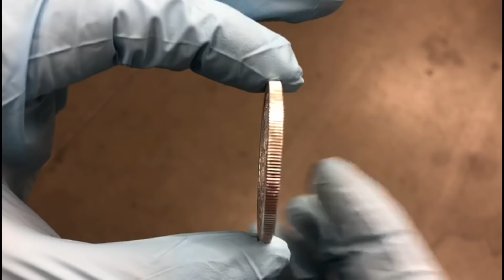Market Update - Gold & Silver Rise as Dollar Falls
Today is Thursday 26th March 2020 and earlier today we published a video entitled:

Links to all 3 are placed in the description box below.

We have promised each day to provide an update when UK equity markets have closed and Wall street has either closed or only has an hour or two left.

The time of producing this video podcast is 19.00 GMT which is 2 hours before wall street closes.

Well the Dow is up again some 1,018 points which is up 4.8% with the S&P 500 up 4.6% and the Nasdaq is up 4%

This follows UK and equity markets which were down initially but have recovered prior to closing with gains ranging from 1.3% - 2.5% and Asia Pacific markets were mixed overnight but most mainly down between 0.6% - 4.5% as in the case of the Nikkei 225

Crude prices are down again with Brent Crude down 41 and currently stands at $26.39 a barrel and WTI Crude down $1.79 at $22.70

The dollar index took a bit of a hit today and is down 1.6 at 99.40 breaching the 100 level from above and we are beginning now as mentioned previously to be more comfortable with the dollar being positioned below 100 than above 100.

Looking at precious metals in dollar terms:

Gold  s up $18 over the past 24 hours at $1630 but has been as high as $1645 and as low as $1597

Silver is up 6 cents at $14.47 being as high as $14.70 and as low as $14.20 – we pointed out yesterday to expect a seesawing of silver prices in particular as traders attempt to gauge where the price should actually lie.

In sterling terms:

Gold is actually down £18 at £1342

Silver is down 25 pence

But this is clearly the result of the strength of sterling against the dollar or the weakness of dollar against sterling.

Now the important data announced today was the job numbers. Now we hate to say this because it sounds like bragging, but in our weekly update on Saturday plus virtually every other daily update since we have said the job numbers announced today will be the most important statistic, and we think today has proved it.

Nearly 3.3 million Americans applied for unemployment benefits last week more than three times the previous record set in 1982 – apart from the dollar weakening as shown in the dollar index fall of nearly 2 points we should expect to see gold benefit in dollar terms at least.

Now if you can take the highs and the lows that will be associated with precious metals over the next couple of months, we are still favouring gold at this level and although prices may drop back to $1600 and possibly $1550, we are expecting them also to rise up to and quite possibly above $1700.

This is a crucial time for the market and one in which the trend may indeed be set.

Now let us forget all the pumpers telling you its going to $5,000 or $10,000 any time soon – we do not believe that for a second. However we have stated that this decade will be the decade for gold and a steady rise to $1700 and then $1800 and if it does reach $2,000 this year or within 12 months from now,  no-one can really complain – and if the opposite happens and the global economy rebounds and gold dips to $1500 or below then in our view it will create a wonderful buying opportunity.

We all have to be realistic in our calculations and not either be too pessimistic or too optimistic. The fact that you cannot obtain physical gold and silver need not cause too much distress as in 6 months time there is likely to be a fair amount available – at what price of course we do not know but we suspect that the premiums currently being paid will drop and even if the spot price is higher, there should be very little difference give or take 10% than what one would be paying now allowing for those premiums.

Silver has strengthened a little but has also been in the doldrums today as well – the whipsawing we mentioned earlier.

The equation we have to attempt to calculate or the assessment we have to try and make is to what extent will the Monetary demand for silver outweigh the drop in industrial demand for it.